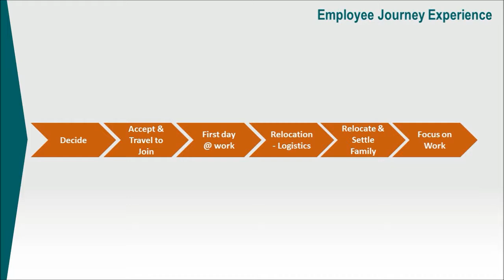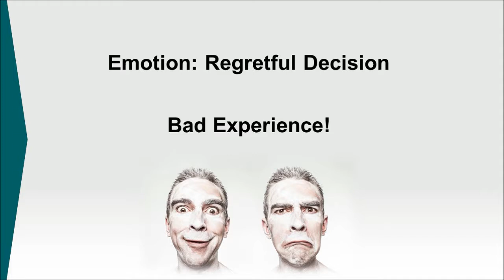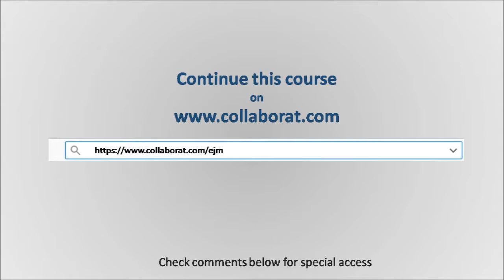Employee Journey Mapping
This is an introduction to Employee Journey Mapping.

EmployeeJourneyMapping is a way to measure the EmployeeExperience during their tenure at the company. It encompasses all the important events, milestones and touchpoints in your employees’ journey within your organization. Thus it helps to improve the employee experience.

Center for Fact and DataDriven